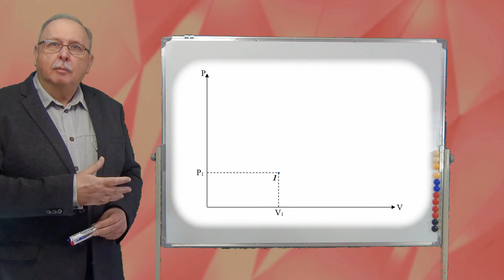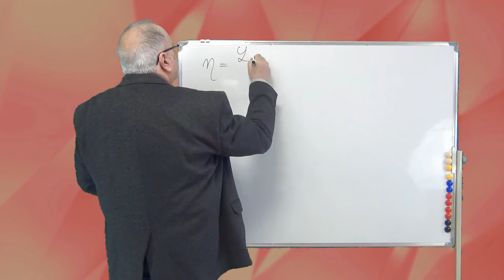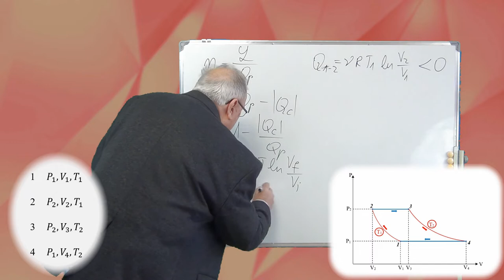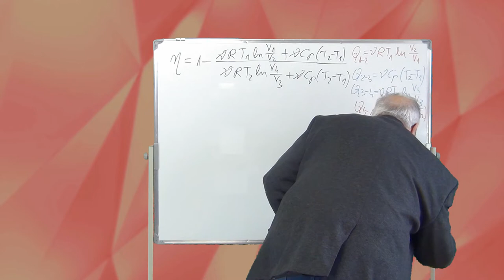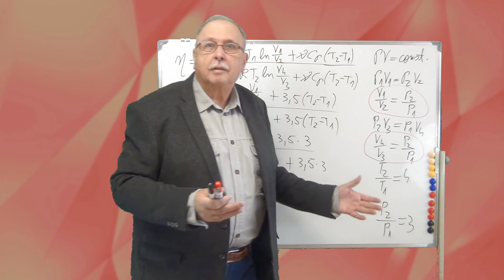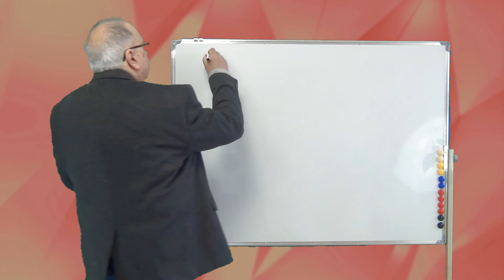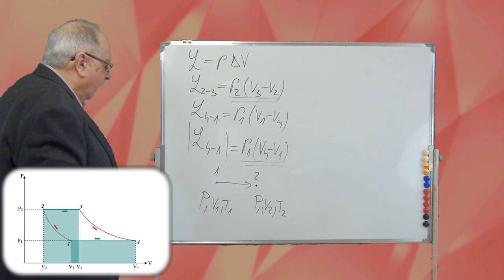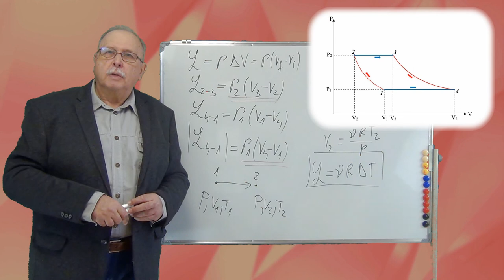PROBLEME REZOLVATE (TERMODINAMICĂ 02 - RANDAMENT)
Problema rezolvată este una de calcul a randamentului unei mașini termice ipotetice, precum și de calcul a puterii.